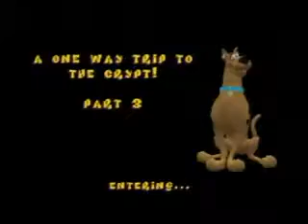Scooby Doo Night of 100 Frights Walkthrough Part 7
Produced with CyberLink PowerDirector 15. Scooby-Doo! Night of 100 Frights is a third person platform game with action elements that was developed by Heavy Iron Studios and published by THQ for the PlayStation 2, GameCube and Xbox consoles. The game was first released on May 20, 2002 in North America and was released later that year in PAL regions. It is the first Scooby-Doo! video game title to come to sixth generation consoles. The game became a Greatest Hits title in 2003. The game has a follow up titled Scooby-Doo! Mystery Mayhem.

If you guy's want to see more game play here is a link to all my video games playlists walkthrough: